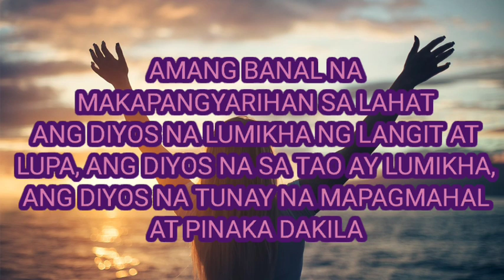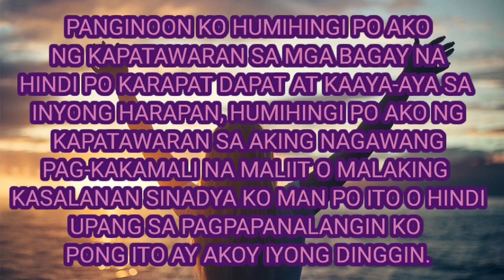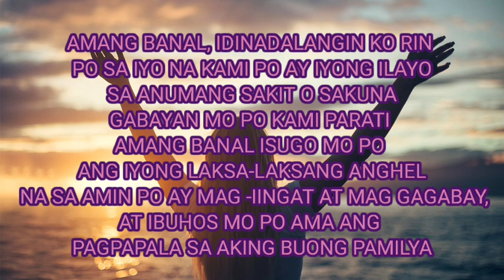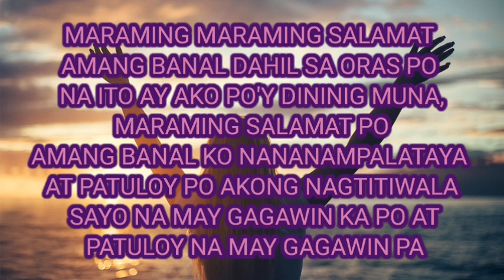MABISANG PANALANGIN PARA SA PAMILYA/PRAYER FOR FAMILY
Ang Tanging Magagawa Lamang natin Upang Patuloy Tayong Ingatan at Gabayan ng Ating Panginoon at Magkaroon ng Kapayapaan at Kapatawaran ang ating Pamilya ay Ang Paglapit at Pagpapasalamat natin sa Kanya. Keep On Praying God Bless Kapatid💜!!!